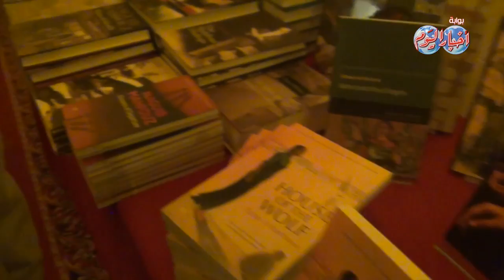خالد خليفة يفوز بجائزة نجيب محفوظ للأدب من الجامعة الامريكية